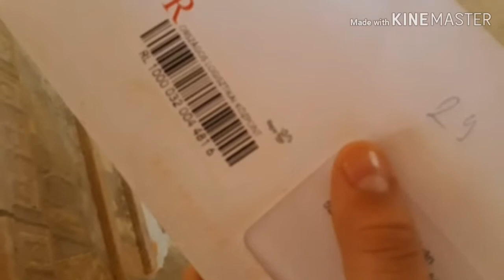Motivácos video karácsonyra!